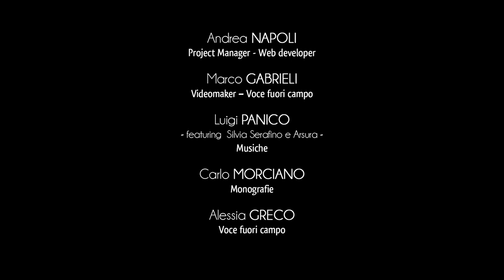Stadt Santa Cesarea Terme - Einführung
Die Gewässer von Santa Cesarea Terme waren schon in früheren Zeit bekannt; insbesondere hatten die charakteristischen Schwefelgerüche die vielen Erforscher und Seemänner beeinflusst, die die Küsten der Straße von Otranto besuchten und so begannen verschiedene Legenden.